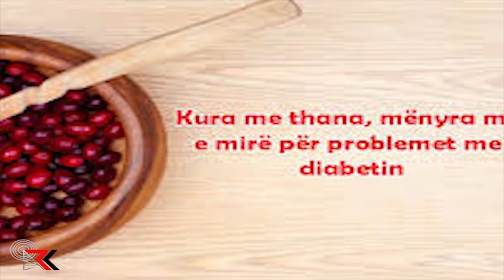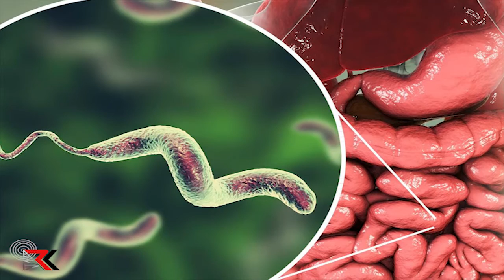Këshilla - Thana si frut medicinal